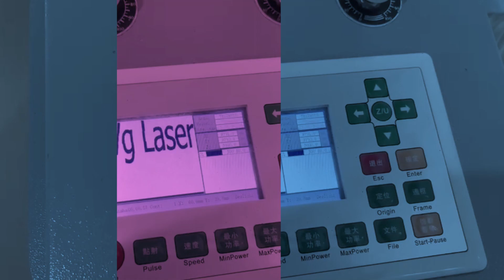7 Máquinas de Corte e Gravação a Laser Profissionais 1,40 x 90 vendidas pro mesmo cliente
Olha só a qualidade dessas máquinas!!!

7! 7 máquinas para o mesmo cliente. Toda sua oficina e composta por maquinas Vinicius Garcia Laser.

Sinal de são máquinas realmente profissionais e de altíssima qualidade. Produtividade a mil. Garantia de nossos equipamentos.

Garanta a sua também.

Existe a máquina perfeita para você e para seu negócio.

Na VINICIUS GARCIA LASER trabalhamos com as melhores maquinas do mercado.

Entre em contato conosco e saiba mais.
Quer expandir seu negócio e poder oferecer mais opções de serviços? Está iniciando no ramo de Máquina de Corte e Gravação a Laser ?

Siga nossas Redes : viniciusgarcialaser.